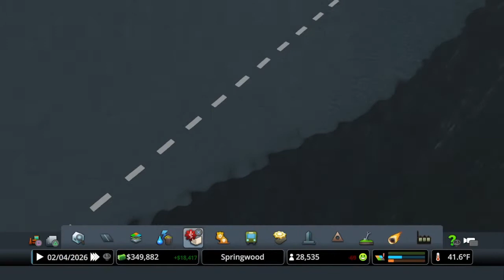Cities Skylines Ep 6 - Building a Big Farm And a New Industry Area!